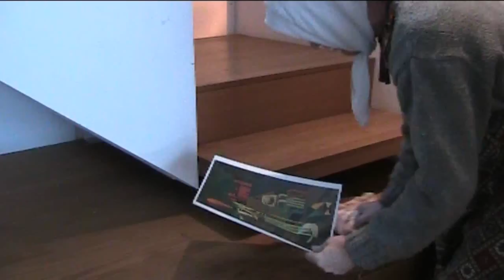cleaning lady finds lost works of art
ethel gubbins has a boarding house near moulins france.